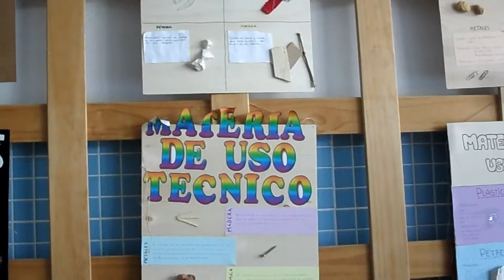EXPOSICIÓN MATERIALES Y ORGANIZADORES.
Exposición de materiales y organizadores realizados por el alumnado de 2º de ESO en la materia de Tecnología con Mercedes y José Luis.